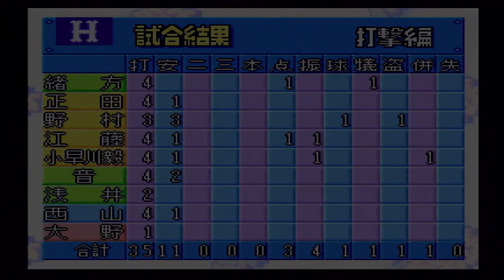『実況パワフルプロ野球3(1995)【観戦モード】#89』広島 vs 中日 その2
【先発】広島 大野 vs 中日 山本昌